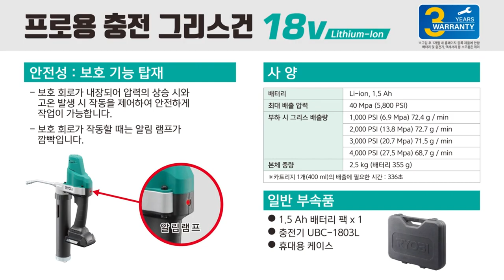공구몰, 충전그리스건, DGG180L1, KYOCERA RYOBI, 그리스건, 울산공구몰, 교세라, 료비, 전동공구